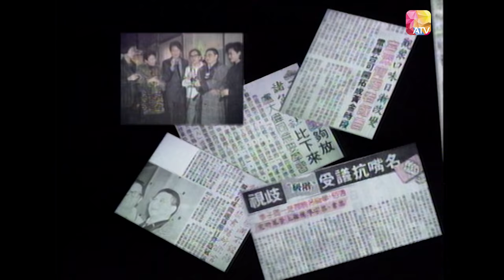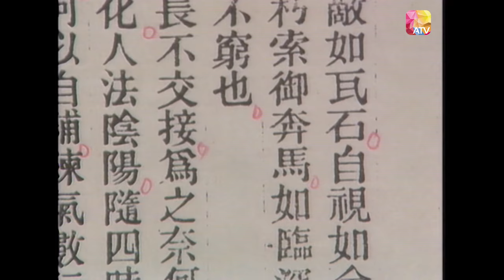《今夜不設防》06 - 王小鳳、于莉、梁玉瑾 | Celebrity Talk Show | ATV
黃霑、倪匡及蔡瀾經常到夜總會玩樂，卻不滿意服務質素，便與亞視商議製作一個清談節目，能邊跟美女嘉賓談話，邊品嚐美酒，結果獲拍板《今夜不設防》談話內容廣泛，以風花雪月、人生經歷為主，間中論及時事；並獲形容為“花花公子式的三級電視節目”
James Wong, Ni Kuang and Chua Lam often go to nightclubs to have fun, but find they are not satisfied with the quality of the service - so they negotiated with ATV to produce a talk show. The result is “Celebrity Talk Show”, where they can talk to beautiful ladies while sipping on alcohol. Mainly focusing on life experience, and occasionally discussing current affairs, this program is sometimes described as a playboy’s fantasy on TV! 兩分鐘睇哂當年今日大事！